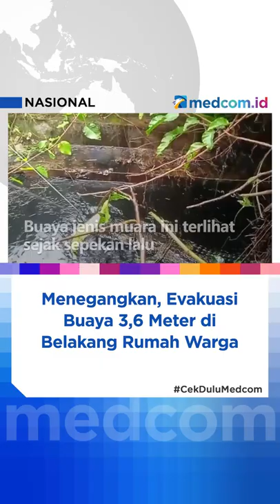Menegangkan, Evakuasi Buaya 3,6 Meter di Belakang Rumah Warga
Seekor buaya sepanjang 3,6 meter bersarang di belakang rumah warga di Kutai Kartanegara, Kaltim. Buaya jenis muara ini terlihat sejak sepekan lalu. Buaya sering menampakan diri dan membuat warga takut.

Warga pun meminta bantuan relawan untuk mengevakuasi buaya. Tim dari Samarinda Animal Rescue bersama Tim SAR mengevakuasi buaya itu dengan menggunakan jerat.

Proses penangkapan berlangsung menegangkan. Buaya selalu bereaksi saat tim berusaha menangkap. Proses evakuasi berlangsung sekitar 2 jam. Buaya itu rencananya akan diserahkan ke penangkaran.